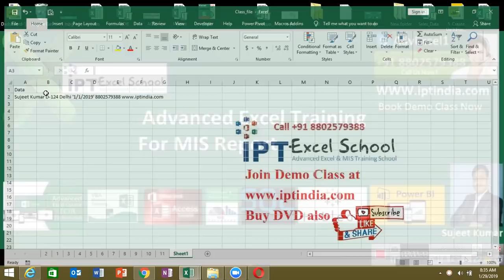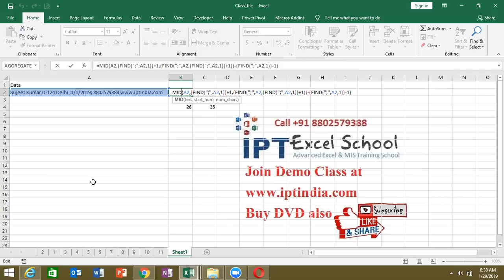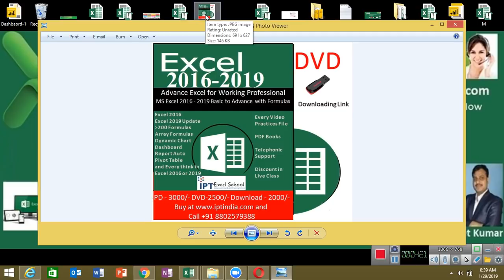Vikash Kumar Excel Problem Solution in Hindi